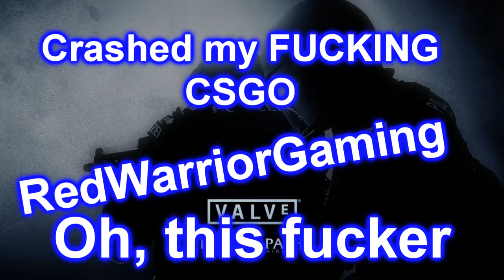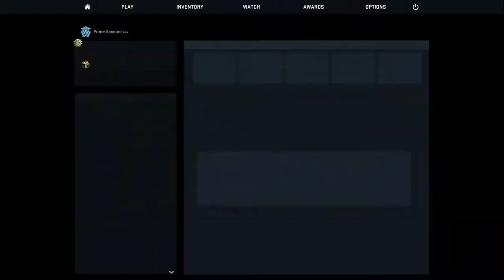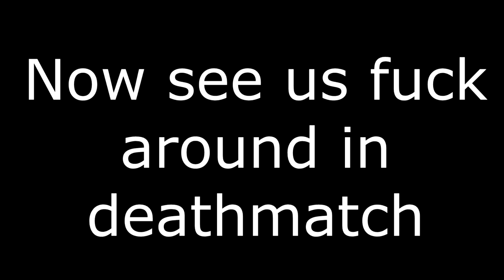I Rage Quit? (CSGO Funny Moments)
- Please drop a like for this video! Thanks for taking the chance on my video and checking it out! So Today I have a whole plethora of funny stuff from CSGO for u too see. It took me extra time to get this video out because I had a lot of videos to go through. I also had rendering and uploading issues to boot. But I finally have the ability to bring you this video! So I really hope you all enjoy this video like I have. Thx for watching, PEACE OUT LEGION!